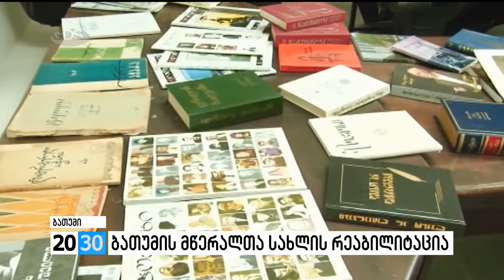ბათუმის მწერალთა სახლის რეაბილიტაცია /2030 (14.10.2016.)/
“ბათუმის მწერალთა სახლი” რესტავრირებულია. ფონდმა "ქართუმ”  ამორტიზებული და თითქმის დანგრეული შენობა, რომელიც 1904 წელს არის აგებული, 5 თვეში განაახლა. ათწლეულების განმავლობაში, შენობაში, რომელშიც ბოლო 60 წელია აჭარის მწერალთა სახლი ფუნქციონირებს, გამაგრებითი სამუშაოები არ ჩატარებულა.

გახსნის ცერემონიას მწერლებთან ერთად ფონდ "ქართუს" ხელმძღვანელი და აჭარის მთავრობის თავმჯდომარე დაესწრო.